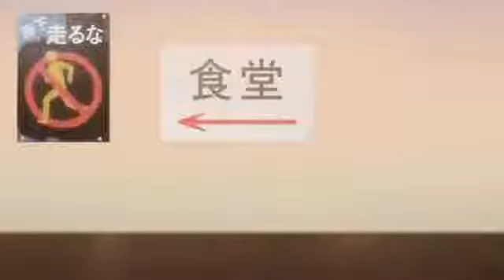Infinite Stratos - Rival of Harem Have Dinner with Ichika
And something happen again when Houki look Cecilia hold hand and have a dinner with Ichika make Houki become jealous and angry 1 packet, but Houki has